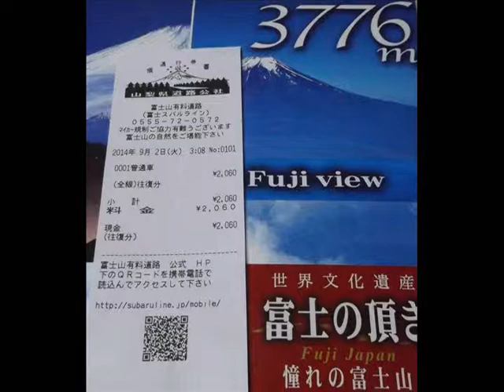【２０１４年】富士スバルライン…夜間…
Photographer：酷道険道ファン倶楽部276
SECTION：
【富士スバルライン５合目】～【国道１３９号交点】
MAP:作成中